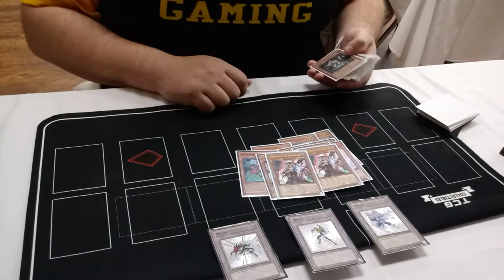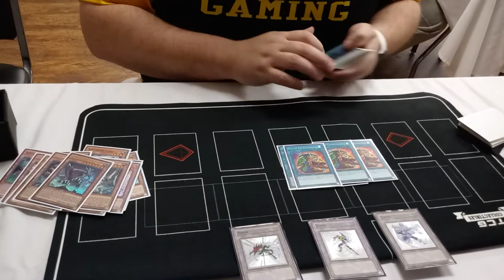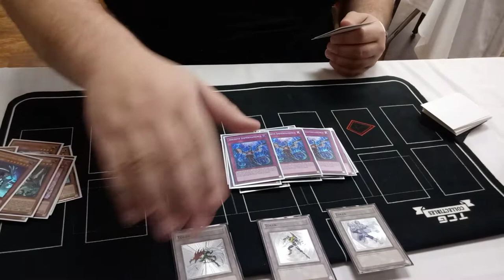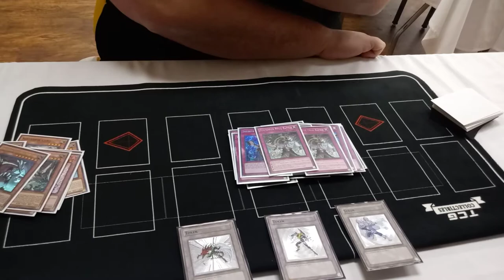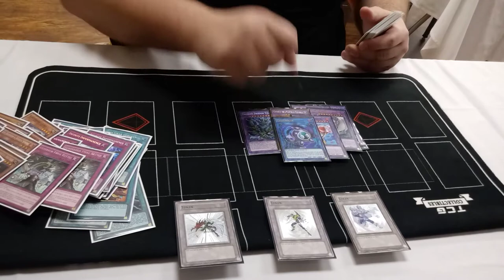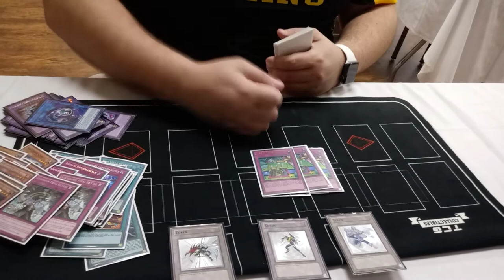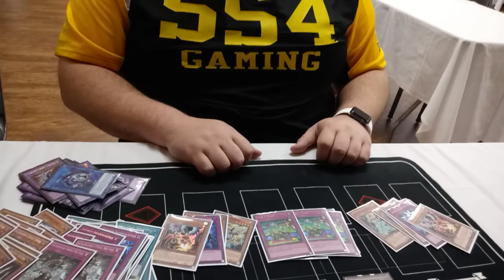"SAVAGE" 6TH Place Altoona Guru Control Deck Profile ft. Ryan Gaskins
OOOHHH MY God... Whats sup everyone. Here is another deck profile from the Altoona regionals. GOD Bless.

Lets have a conversation!
What are your thoughts on guru control?
What spicy tech cards have grant you success with this deck?